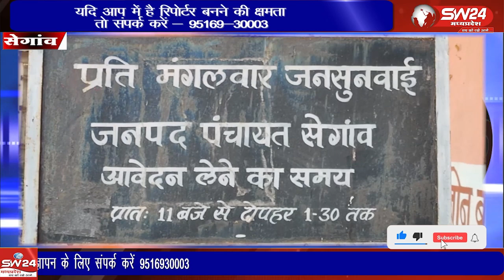प्रति मंगलवार को लगने वाली जनसुनवाई जैसी महत्वपूर्ण शिविर का मख्खोल उड़ानें में लगे हैं।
प्रदेश के मुखिया मुख्यमंत्री द्वारा रात दिन एक करके प्रदेश की खुशहाली व अंतिम व्यक्ति तक जन कल्याणकारी योजनाएं पहुंचे इसके लिए भरसक प्रयास किए जा रहे हैं। वहीं दुसरी और शासन प्रशासन में बैठै अधिकारी खुले आम प्रति मंगलवार को लगने वाली जनसुनवाई जैसी महत्वपूर्ण शिविर का मख्खोल उड़ानें में लगे हैं।
सेगांव से संजय जायसवाल की रिपोर्ट।